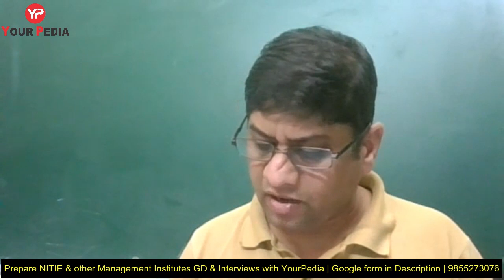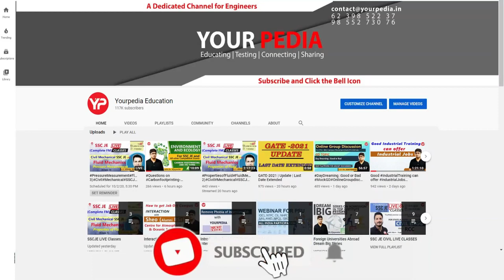Expected questions for NITIE Bombay & other Management programs in IISc & IIT's | GD & Interview-2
Prepare for Group Discussion, Interviews, Statement of Purpose for various courses like DOMS IIT Madras, IEOR IIT Bombay, DOMS IISc Bangalore, DMS IIT Delhi, IIT Dhanbad, IIT Roorkee etc.